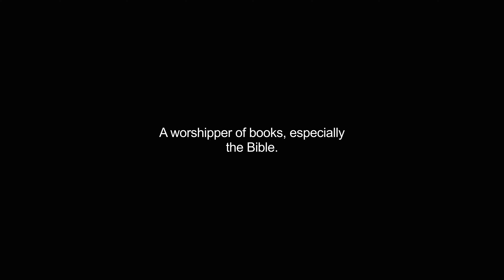bibliolater video Dictionary meaning and pronunciation